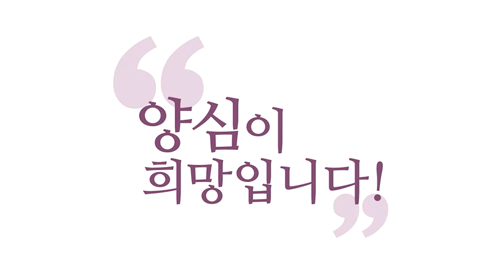[양심 인문학] 우리는 모순된 존재!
240718 정토라이브

우린 모순된 존재입니다.
보세요.
예수님 때 바리새파가
왜 욕 먹었을까요, 예수님한테?
그리고 왜 죄인들이
오히려 예수님
너네가 천국 더
먼저 갈 거다.
너네가 천국 갈 거다고
하는 사람들 보면
다 가난한 이들
가난한 이들이
그 당시에는 죄인이에요.

가난하다는 건요.
하나님한테 버림받은 거예요.
가난하다는 건요. 돈도 없고요.
어디 병 걸렸고 그런 겁니다.
그러면 그 당시 유대 사회에서
가난하다는 건 죄인이라는 거예요.
하나님으로부터 축복받지 못한
존재들이에요. 그런데 예수님이요.
가난한 이들아 천국이 너희 거다.
이 말씀을 왜 했을까요?
모순성을 예수님은 잘 아십니다.
중생 전문가니까
성인(聖人)이신데 중생 전문가가
탐진치(貪瞋痴) 전문가가 성인이에요.
탐진치 전문가가 아닌데 어떻게
인류를 구해요? 탐진치가 뭐야?
그러면 끝이죠.
중생 구하려고 오신 분이라
모순성을 너무나 잘 아시니까 보세요.
중생은 모순된 존재입니다.
하느님 믿고 잘 살아보고 싶은데
오늘 죄를 짓는 존재예요.
그 모순된 존재가 이 자기의
모순성에 대해서 한탄하고
솔직히 고백하고 내가 모순된
존재라는 걸 자각하고 참회할 때
우리가 구원의 길이 열리지
바리새파처럼 모순이
없는 것처럼 구는 사람은요.
절대 천국 가지 못합니다.
모순이 없는 것처럼 자기 삶을
통제하려는 사람들은요.
바리세파는 원칙주의자거든요.
원칙주의자가 천국에서
더 멀 수 있어요.
원칙주의자 나름인데
양심적인 원칙주의자
이렇게 나누면
또 세분화될 수 있겠죠.
탐진치가 더 센 사람이 있겠지만
이 얘기 되게 중요한 얘기입니다.
모순된 내 삶을 통제하려고,
통제해가지고 그게 도(道)요
통제하면 천국 갈 거라고
믿으신다면 혹시
수행을, 절대 뜻을
이루지 못하실 겁니다.
왜? 삶의 모순성이
집어삼킬 겁니다.
여러분이 세워놓은 모든
계획을 무너뜨릴 것(입니다)
누구나 계획은 있어요.
쳐 맞기 전까지는
쳐 맞으면 그냥 자빠집니다.
처 맞고 자빠진 사람한테
오히려 희망이 있어요.
자빠지는 건 제 일상이죠.
삶이 왜 그런지 모르겠어요.
저 죄인은 맞는데 참 길이
안 보이네요 하는 사람은요.
하늘이 길을
가르쳐 줄 수 있어요.
저 안 아픕니다.
저 모순 없어요.
제 일상을 딱 율법으로 통제하고
있습니다. 천국 가나요?
그러면 땡! 일단 모순성 속에 더
하나님으로부터 던져질 겁니다. 아마
그래서 예수님이 와서 바리새파들을
모순에 빠뜨린 거예요.
너네 안 될 거야 라고
너희들이 제일 멀어. 천국에서.
모순에 던져지지 않았나요?
예수 오기 전까지는
천국 가는데 자기들이 아주
최고 티켓을 끊었다고
생각했어요. 천국 0순위
그랬더니 예수님이 오더니
니네 꼴찌인데 그랬어요.
장님인 줄 아는 사람은
이번에 눈 뜰 거고
장님 아닌 척하는
애들은 영원히
장님이 될 거야 라고 예수님이
얘기하죠, 「요한복음」에서.
왜 그럴까요? 기독교에서요.
우린 죄인입니다 라는 고백을요.
너무 부정적으로 하세요.
그런데 그 말은 맞아요.
우리는 탐진치의 존재입니다.
우리는 모순된 존재입니다
라는 고백이면 돼요.
죄인입니다. 말이 이치는 맞는데
그걸 부정적으로 하면
에고가 희망을 잃어요. 안 돼요.
저는 이렇게 하느님 찾아서
이렇게 교회에 왔지만
탐진치를 못 버리는
모순된 존재입니다.
이걸 솔직하게 시인하는 게 내가
죄인입니다라고 시인하는 거예요.
여기서 더 나아가면요. 그건 오버예요.
우리 삶은 모순 투성입니다.
인정하세요. 계획대로
안 됩니다. 인정하세요.
그러니까 부처님이 무상·고·무아
(無常·苦·無我)라고 그랬죠
너가 뭐 해보려고 해봐라.
에고가 마음껏 한번 뜻을 세워봐라.
무상할 거고 괴로울 거고
너의 뜻대로 안 될 거다.
그게 왜 나와요? 이게 사바세계의
규칙이에요. 공식이에요.
그런데 바리세파가 등장해서
신도 아닌 존재가
나는 내 모든 탐진치를
통제했다! 라고 주장한다면
통제할 거다! 라고 주장한다면
예수님이 뭐라고 하겠어요?
"되겠냐?" 지금도 교회에서
바리새파식으로 해요.
이거는 인간의 모순성으로
해결을 못해요.
그러니까 어떤 청년이,
부자 청년이
예수님 저 어떻게 하면
영생 얻어요? 하니까
십계명 잘 지키고 이웃을
나처럼 사랑해 그러니까
저 다 하는데요. 그러니까
그러면 니가 진짜 이웃을 너처럼
사랑하면 니 재산 다 팔아서
가난한 이 줘봐. 그러니까
그건 안 되겠다고 갔잖아요.
그 모순을 짚어준 거예요.
예수님 그렇게 하라는 게 아니라
예수님이 모순을 짚어준 거예요.
인간의 모순성 그러니까 제자가
저도 안 될 것 같습니다 하니까
인간은 못한다. 모순된 인간은
못해요. 하나님이라 하신다.
하나님은 하신다. 그러니까
성령 받아야 구원받지
너가 십계명을 지킨다고 십계명을,
바리새파 같은 개념이죠.
나 십계명 다 했어요 라는
뭐랑 똑같은지 아세요?
저 6바라밀 꽤 잘해요 라고 말하면
6바라밀 잘하는 사람일까요?
일단 그 말에 6바라밀이 없는데요.
저 6바라밀 잘해요.
너무 6바라밀 없는 말 아닌가요?
양심 없는 말 아닌가요?
6바라밀이나 인의예지의
최고 경지에 간
성자들 말씀 들어볼래요.
공자님 말씀, 내가 효도를 잘 못한다.
충성을 잘 못한다 그랬어요.
「중용(中庸)」에서 효제충신(孝弟忠信)
효도, 공경, 충성, 믿음
이게 친구 간의 신의
이걸 잘 못 지킨다고
왜 그런지 아세요? 고수는
자기 부족한 게 보여요.
하수는 자기 잘 한 것만 보여요.
고수는 내가 부족한 게 보여요.
그래서 예수님한테 누군가가 선한이여.
그러니까 뭐라고 그랬어요?
선한 존재는 아버지밖에 안 계시다.
난 선하지 않다.
자기 부족한 게 보인단 말이에요.
인간으로 온 이상은요.
인간의 혈육을 지닌 이상은
부족한 게 보여요.
이 제약된 몸속에서 우리가 아무리
제약된 생각, 감정, 오감을 가지고
제약된 몸을 가지고 아무리
잘한다고 해도 나만의 고정관념,
나만의 시각에서 벗어날 수
없기 때문에 한계가 생깁니다.
그래서 우리는 항상 모순된 존재고
정보에 제약까지 있는 마당에
능력의 제약이 있고
어떻게 내가 선한이요
내가 6바라밀을 잘하지
이런 말이 어떻게 나와요?
남의 사정도 모르면서 여러분
남의 사정 다 이해하세요?
인간이 가능할까요? 그게
중생의 모순성을 수용하십시오.
그게 이제 기독교를 치면 나는
죄인입니다 하는 거랑 같은 거예요..
저는 사실 탐진치의 화신입니다.
좀 더 잘하려고 노력하는 거지
어떻게 완벽을 논해요, 우리가.
그래서 교회에서
예수님은 죄가 없는 분이다.
그럴 리가요. 죄가 없는 양반이
중생을 뭘 알아요?
어떻게 이해해요. 죄가 없는 존재면요.
 중생 이해 못하신 분이에요, 예수님은.
그냥 지구에 놀러 오신 거지.
중생이랑 어떤 교감도
안 일어나신 분이 돼버려요.
그러면 황당한 소리 하지 마세요.
예수님이 죄가 없다든가 이렇게
죄를 극복하셨다고 해야지
많은 모순이 있었는데 그 모순을
성령으로 극복했다고 해야지,
인간의 힘으로 못 하지만
성령의 힘으로 꽤 극복해가지고
본인을 다스렸다고 해야지 애초에
죄가 없었다는 식으로 접근하면
우리 인간하고 아무
관계가 없는 양반이죠.
보세요. 지금도 중동에서는요.
죄 지으면 돌로 쳐서 죽입니다.
명예살인 막 해가지고요.
자기 율법 어겼다고
율법 어겼다고 죽이라는 종교
하나님이 낳은 생명을
그렇게 천대하고 막 대하는 종교는
사라져야 하고요.
그런 율법은 바로잡아야 합니다.
그러니까 예수님 때도
간음한 여인 돌로 쳐 죽이려고
다들 할 때 뭐라고 했어요?
죄 없는 자가 쳐라 하고
나서 사람들 다 흩어지니까
그 간음한 여인 품어줬죠.
왜? 모순적이니까
중생은 모순성이라서요. 모순된
너희들한테 천국이 열릴 거다 라는
이 중생들을 향한
예수님의 이 선언이요.
본인이 안 겪고 했다면
아무 의미 없는 말입니다.
온몸으로 겪으셨을 거예요,
모순성을.